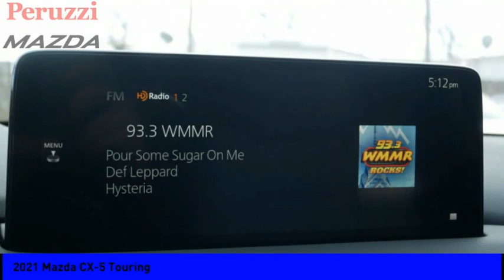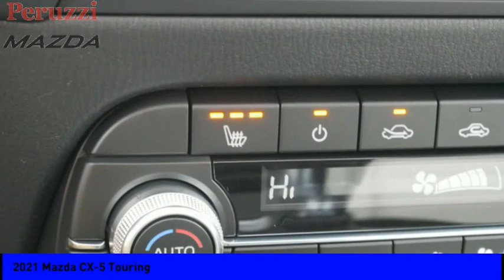2021 Mazda CX-5 Fairless Hills PA 217267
2021 Mazda CX-5 Touring

Peruzzi Mazda
140 Lincoln Highway